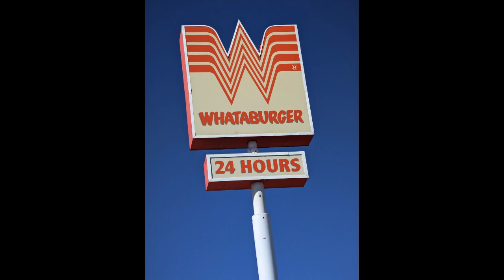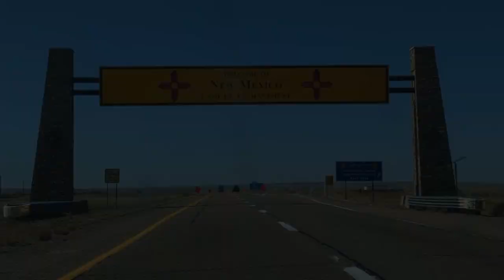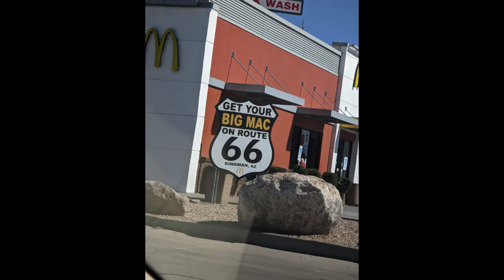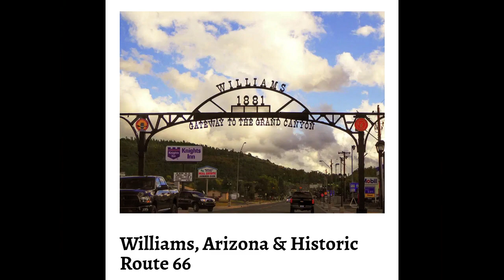Cross Country with Mijo